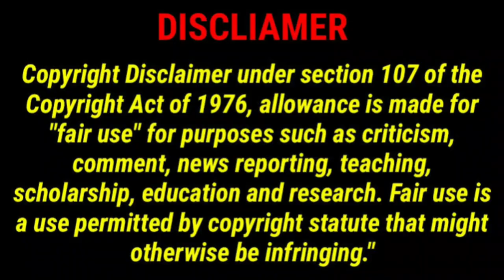Pradeep 🤜 vs 🤛Nixen Ranking Task Fight🤣 Bigg Boss Promo Trolls🤦‍♀️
Pradeep antony bigg boss, bigg boss 7 tamil promo, nixen and pradeep, nixen aishu, raveena mani , poornima maya, vichithra vs maya, vishnu cool suresh, biggboss ranking task, today trending trolls, maya ranking task, jovika vs pradeep fight